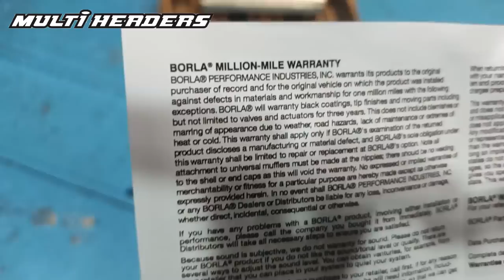Escape completo Borla+ Header para el NISSAN TSURU| SENTRA B13/ Proyecto Nissan Sentra b13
Nissan Sentra Header,
Nissan Sentra sistema Borla,
Nissan Sentra b13 tuberia,
Nissan Sentra b13 Exosto,
Nissan Sentra b13 sonido deportivo,
Nissan Sentra b13 Escape deportivo,
Nissan Sentra b13 tuberia directa,
Nissan Sentra b13 Escape directo,
Nissan Tsuru tuberia,
Nissan Tsuru Exosto,
Nissan Tsuru sonido deportivo,
Nissan Tsuru Escape deportivo,
Nissan Tsuru tuberia directa,
Nissan Tsuru Escape directo,
Proyecto Nissan Sentra B13/ Tsuru. INICIO / evaluando el PROYECTO,
Nissan Sentra B13 test drive,
Nissan Tsuru test drive,
Nissan tsuru velocidad total,
Nissan tsuru buen camino,
Prueba de manejo Nissan Tsuru,
Ricardo ficadoris Tsuru,
El ingeniero,
Martin gallego,
Proyecto automotriz,
Piques,
Piques en bogota,
Fierros colombia.
Proyecto nissan Tsuru,
Proyecto nissan sentra b13,
Pasion b13,
Nissan sentra Bogotá,
Fierros colombia,
martin gallego ,
el ingeniero,
Clon SPL,

piques bogota,
piques en medellin,
piques colombia,

El ingeniero,
Martin gallego,
Pasión B13,
Proyecto automotriz,
Piques,
Piques en bogota,
Fierros colombia,
el ingeniero cositas ricas,
el ingeniero autódromo